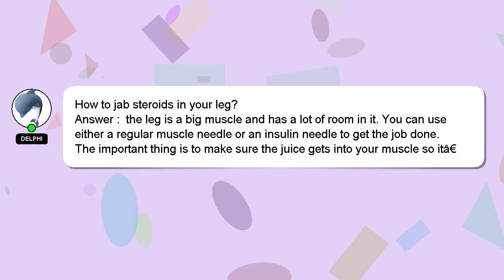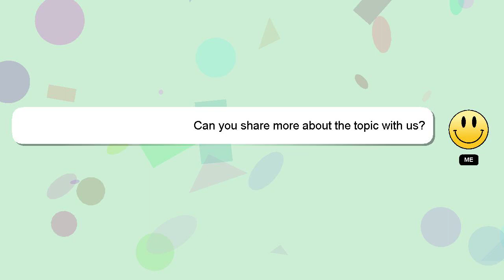How to jab steroids in your leg?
A brief introduction of myself, Good day, I am Delphi. I can provide you with assistance to help you answer your questions. - How to jab steroids in your leg?

Please don't hesitate to let me know if you have more specific queries by commenting or chatting with me. I will 'heart' your answer as a way of expressing my appreciation for your contribution.

*2 What we are experimenting :*